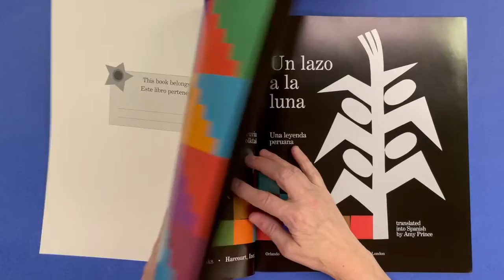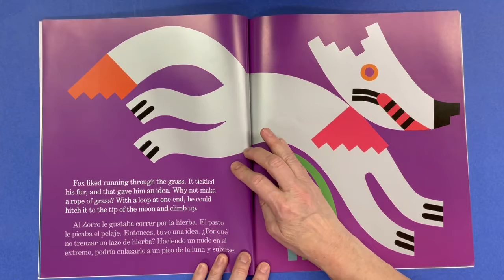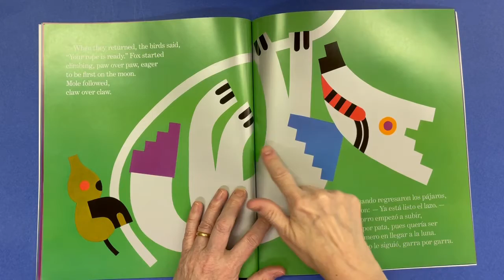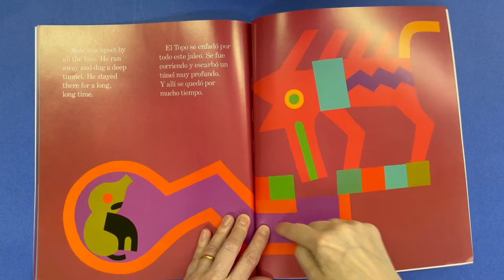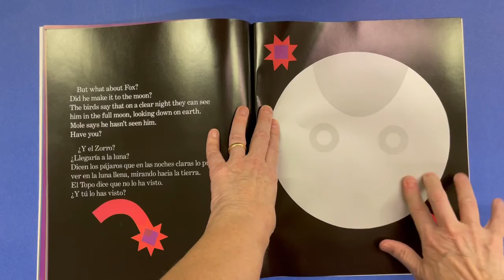Moon Rope by Lois Ehlert